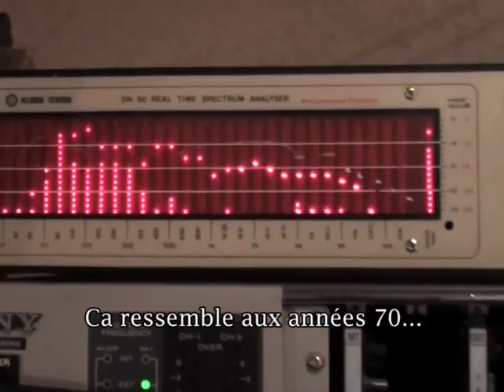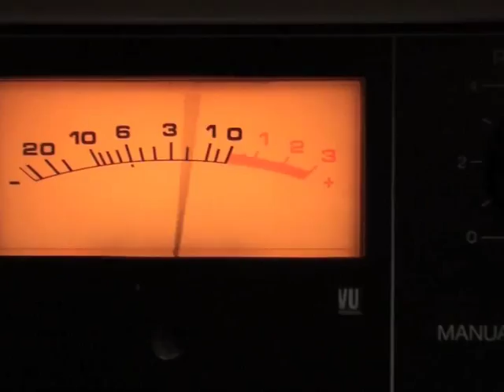GUTS MASTERING wih John Dent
"Freedom", the last album of GUTS, has been masterised at Loud Mastering, in Taunton, UK.

Guts releases some sacred moments plus a special masterclass by one of the best, or even THE best, mastering engineer: John Dent.
Sir Dent has worked on lots historical vinyl albums such as most of Bob Marley's. If you've ever heard about music, you definitely must know John Dent's work.

Enjoy, music lovers !

WHY IS ANALOG BETTER THAN DIGITAL ? AN ALTERNATIVE EXPLANATION...

Sampling consists into the transformation of an analogue signal (an uninterrupted sound,  infinitely precise) into a digital signal ( a continuation of discreet points),  by capturing samples (snapshots) at regular intervals.

The frequency in which samples are  captured is called sampling frequency, and is expressed in Hz.

For instance, an audio CD contains musical data sampled at 44,1 kHz (44 100 samples per second).  On the same tip, an MP3 at 192 Kbits /s corresponds to CD quality divided by 7.

Normally, our ears can perceive frequencies going from20 Hz to 20 kHz. Actually, we mostly hear correctly frequencies going from 2kHz to 5 kHz. In fact, less than  5dB are needed to hear frequencies located in this band, while 20dB are needed at least to hear frequencies located underneath 100Hz or above 10kH.

A CD can only be precise up to 4 KHz, over  which the sampling is not accurate ,  therefore highs are of mediocre quality.

In MP3s, all frequencies above 11kHz are cancelled. Ther highs are of  very bad quality.

On vinyl records, frequencies go up to 25 KHZ and, moreover, they are not sampled ( as a continuation of discreet points) , they are pure ( an uninterrupted sound, infinitely precise).

In conclusion, without us knowing it and without even noticing, day by day our field of frequency is considerably reducing.

POURQUOI LA QUALITÉ D'UN VINYLE EST-ELLE MEILLEURE QUE CELLE D'UN CD ? (L'ECHANTILLONAGE NUMÉRIQUE)

L'échantillonnage consiste à transformer un signal analogique (son continu d'une précision infinie) en signal numérique (suite de points discrets), en capturant des valeurs à intervalle de temps régulier .

La fréquence à laquelle les valeurs sont capturées est la fréquence d'échantillonnage exprimée en Hz. Par exemple, un CD audio contient des données musicales échantillonnées à 44,1 kHz (44 100 échantillons par seconde).Un MP3 en 192 Kbits/s par exemple  , c'est la qualité CD divisé par 7 .

Normalement, notre oreille entend les fréquences situées dans la gamme [20 Hz - 20 kHz] , Pour aller plus loin, on peut dire que l'on entend surtout correctement les fréquences situées dans la gamme [2 kHz - 5 kHz]

En effet, moins de 5dB de niveau sonore suffit pour entendre les fréquences situées dans cette bande alors qu'il faut plus de 20dB pour entendre les fréquences situées en dessous de 100Hz ou au dessus de 10kHZ

Pour le CD , Il n'est précis que jusqu'à 4 KHz , au-delà desquels l'échantillonage n'est plus précis. Les aigus sont donc de moyenne qualité.

Pour le MP3 , toutes les fréquences au dessus de 11kHz sont supprimées. les aigus sont de trés mauvaise qualité .

Pour le vinyl , les fréquences vont jusqu'à 25 KHz et surtout , elles ne sont pas échantillonnés (suite de points discrets) , elles sont pures (son continu d'une précision infinie)

Conclusion, sans le savoir et sans s'en rendre compte au quotidien , notre champ de fréquence est en train de se réduire considérablement.